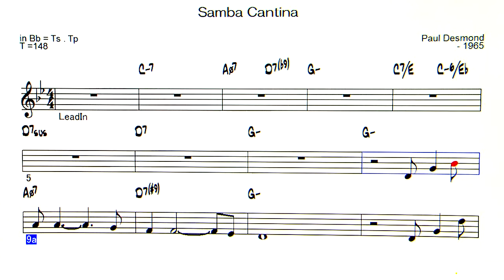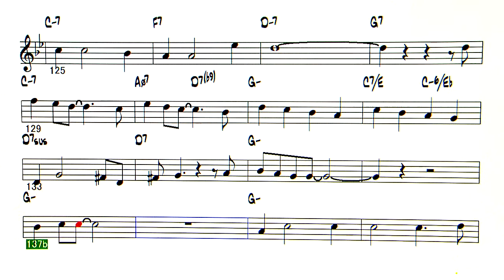Samba Cantina Gt TRIO V2 - ( Bb instrument )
Backing Track - Samba Cantina ( by Paul Desmond - 1965 )
No  Gt. solo
◎Backing Tracks list